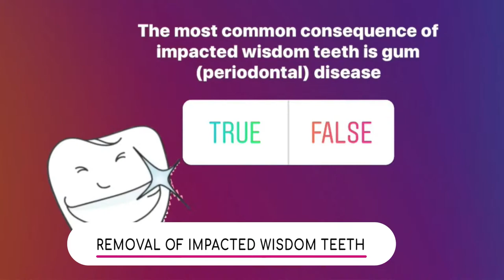Removal of Impacted Wisdom Teeth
With a graphic, Dr. Teresa Lozano, Oral and Maxillofacial Surgeon with Baptist Health South Florida, explains some topics related to wisdom teeth.
She says any inflammation of the gum tissue is gum disease.
The specialist affirms it’s necessary to do a good evaluation for considering to remove wisdom teeth and study their relation to the other teeth in order to avoid problems.